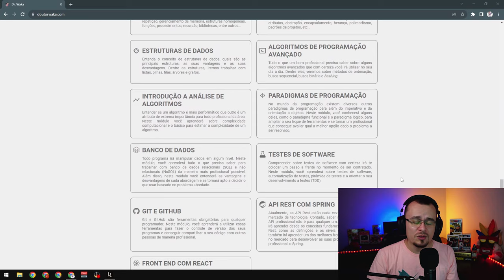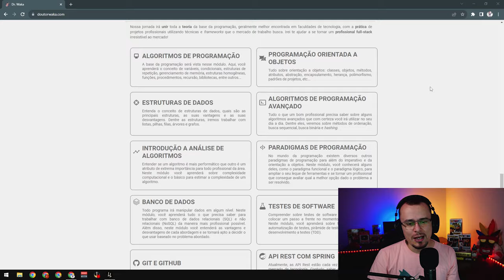NOVO JOGO DE ESTRATÉGIA DA PARADOX - The Lamplighters League #01 - Gameplay PT BR